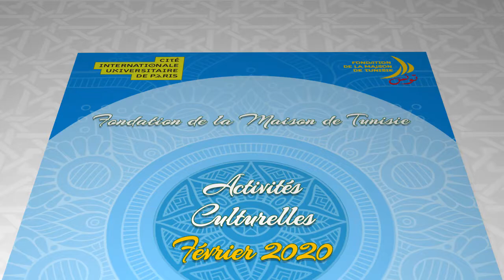Nos événements pour le mois de Février 2020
Musique © "همس" de Gharbi Twins: Mohamed et Bechir Gharbi
Gharbi Twins : Mohamed & Bechir